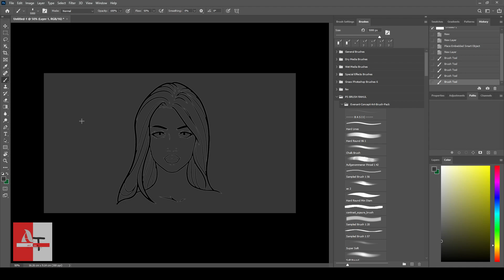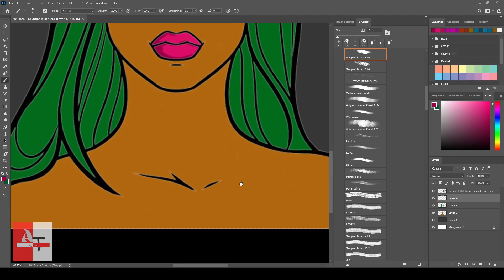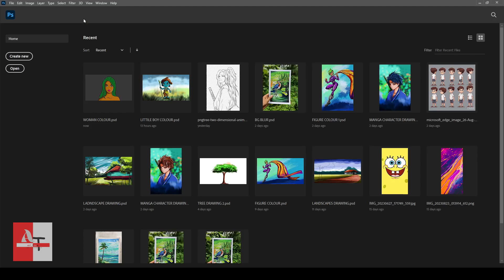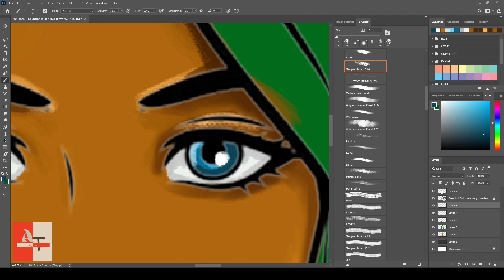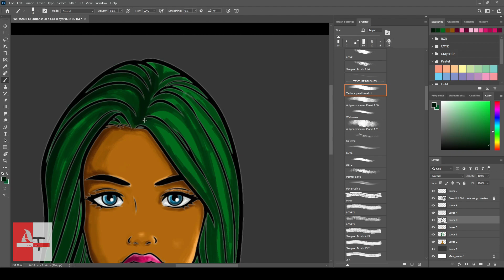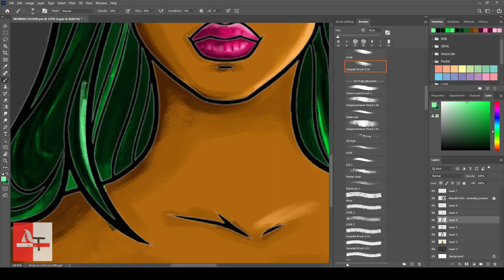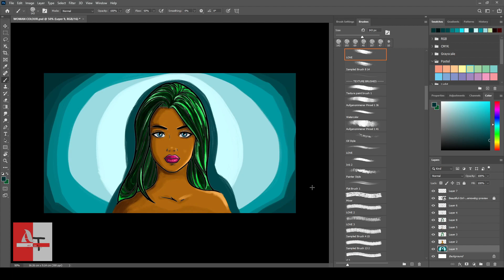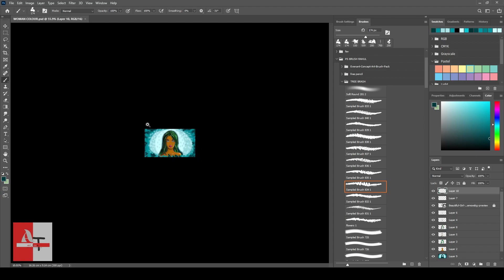How to Create a Stunning Portrait Colour of a Woman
DRAWING COPY COLOUR MY  CONCEPT